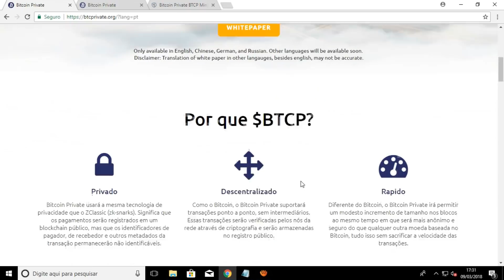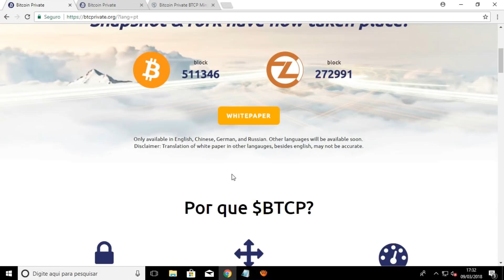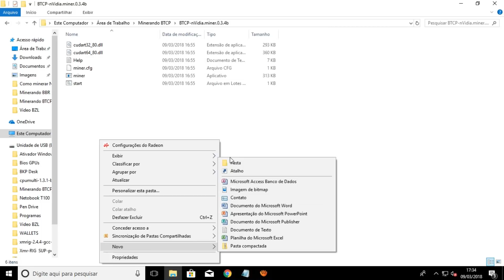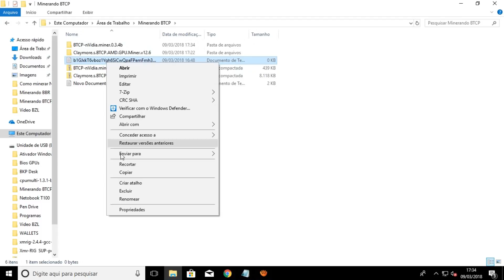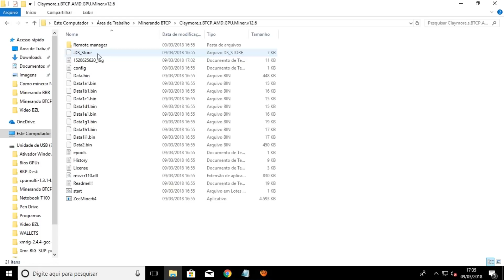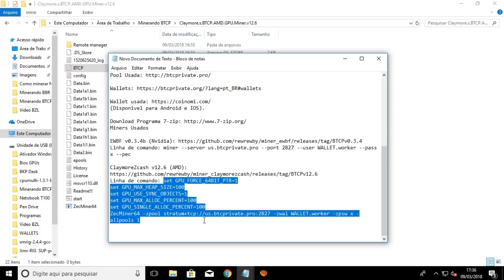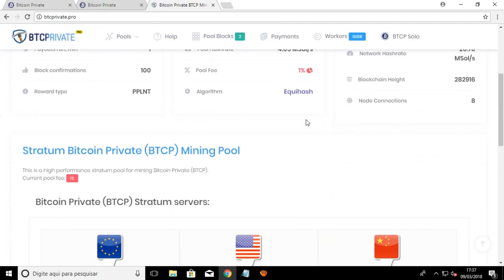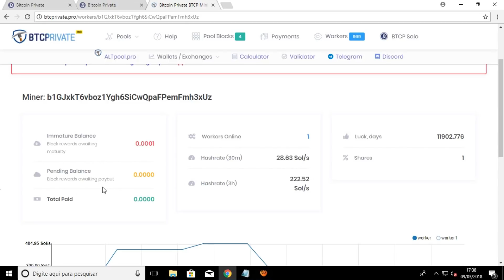🛑[Equihash] Como minerar Bitcoin Private (BTCP) - GPU AMD/Nvidia.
O Bitcoin private, é uma moeda nova do algoritimo equihash que saiu de um Hard Fork do Bitcoin(BTC)+Zclassic(ZCL) no final de Janeiro de 2018, as pessoas que possuiam BTC ou ZCL em carteira ou corretora que suportassem o Hard Fork receberam Bitcoin Private(BTCP) na proporção de 1:1, o BTCP nasceu com a premissa de ser privado, descentralizado, rápido, de código aberto e governado pela comunidade

O que é um “Hard Fork”?
Um “Hard Fork” é quando uma única criptomoeda se divide em duas Ocorre quando o código existente de uma criptomoeda é alterado, resultando em duas versões, a nova (alterada), e a antiga Este caso é singular, já que ZCL e BTC serão co-bifurcados gerando uma nova e única moeda, o Bitcoin Private (BTCP)

Neste video ensino
- Minerar Bitcoin Private (BTCP):
 Com placas de video (GPU) Nvidia usando o EWBF v034b
 Com placas de video (GPU) AMD usando o ClaymoreZcash v126

(Disponivel para Android e IOS)

Miners Usados

Linha de comando: miner --server usbtcprivatepro --port 2827 --user WALLETworker --pass x --pec

Linha de comando: set GPU_FORCE_64BIT_PTR=1
set GPU_MAX_HEAP_SIZE=100
set GPU_USE_SYNC_OBJECTS=1
set GPU_MAX_ALLOC_PERCENT=100
set GPU_SINGLE_ALLOC_PERCENT=100
ZecMiner64 -zpool stratum+tcp://usbtcprivatepro:2827 -zwal WALLETworker -zpsw x -allpools 1
0 .